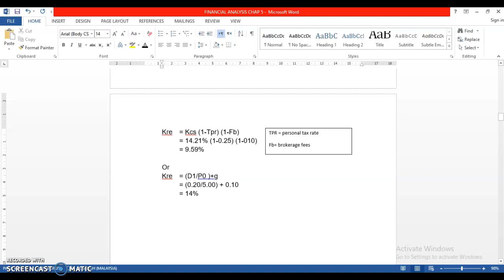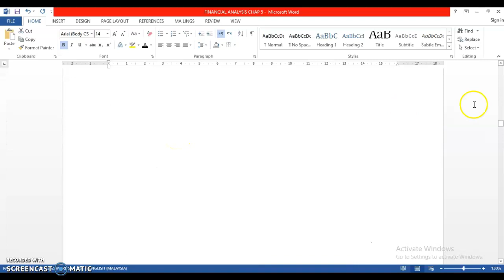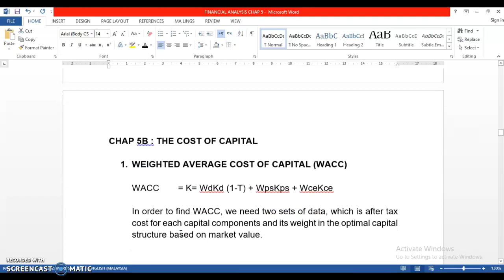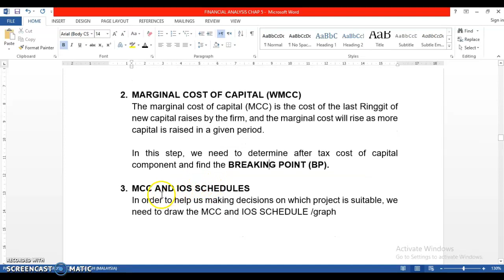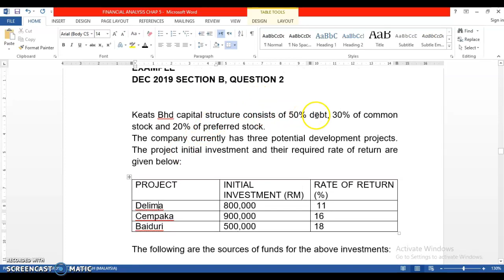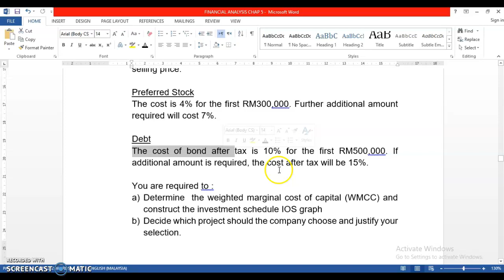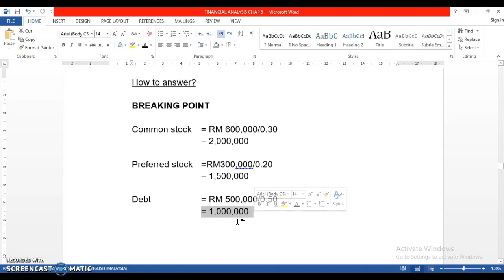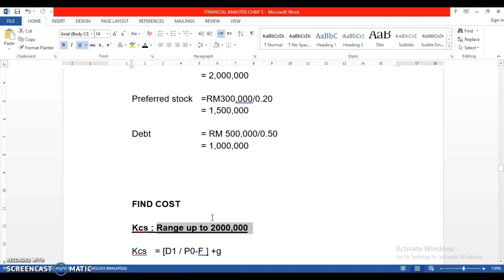example WACC part 1